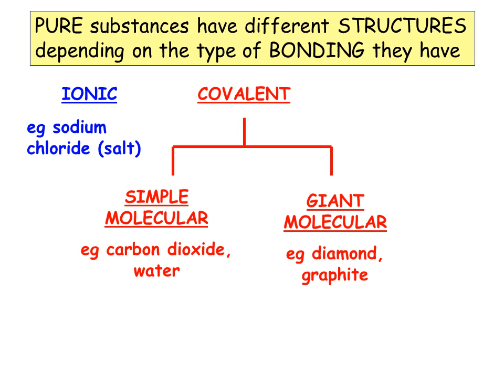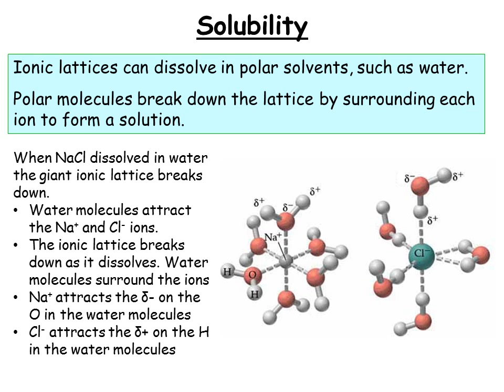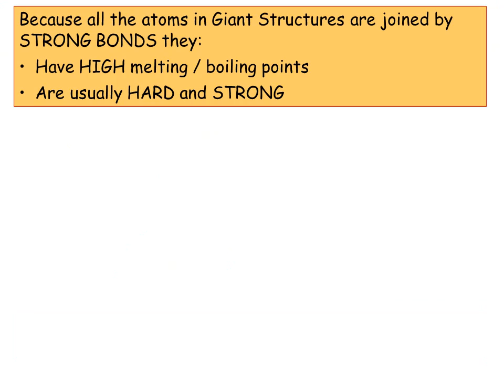Bonding structures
Explain in terms of metallic structure how these properties arise.
Structures of Ionic and Covalent Compounds
Describe and explain the physical properties of a giant ionic lattice.

Describe and explain the physical properties of simple covalent and giant covalent lattices.

The structure of a substance influences what its PHYSICAL PROPERTIES will be.
Ionic Compounds
Ionic substances are compounds of metals and non-metals (eg sodium chloride, copper oxide, magnesium sulphide etc)
They are made of IONS: atoms which have lost or gained electrons giving them a positive or negative CHARGE
The + ions and – ions STRONGLY ATTRACT each other to make a regular crystal structure
Sodium chloride melts at over 800°C
Because of the very STRONG BONDS between the IONS, ionic compounds have high melting & boiling points. All ionic compounds are solids at room temperature.
The greater the charge the stronger the electrostatic forces between ions.
Therefore more energy is needed to break up the lattice.